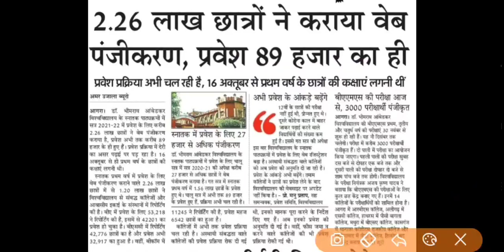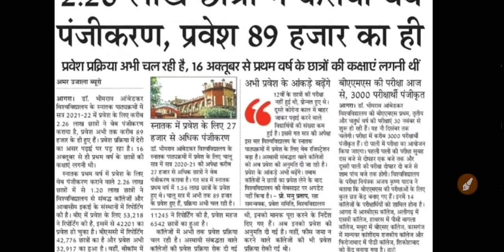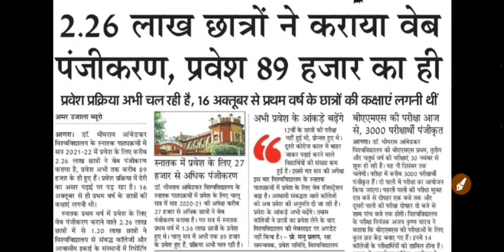Agra university web registration | dbrau latest news 2021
नमस्कार दोस्तों इस वीडियो में हमने आपको Agra University web registration के बारे बताया है जो लोग UG और PG Course करना चाहते हैं वो web Registration कर ले या खुद कर ले।।।।

Search Topics:-

dr bheem rao ambedkar university web registration kaise kare